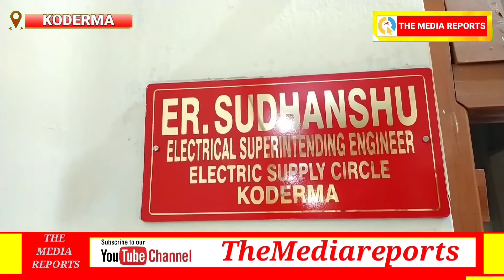बिजली व्यवस्था में सुधार की मांग को लेकर विद्युत विभाग के अधीक्षण अभियंता से मिले नि. वार्ड पार्षद